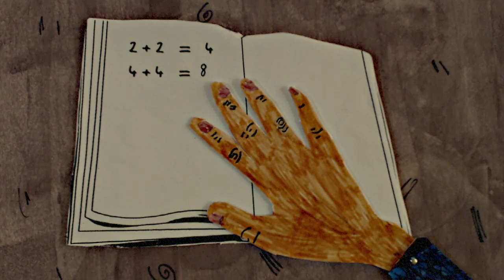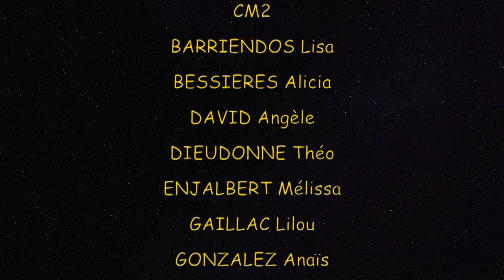JOSETA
Film d'animation en papier découpé  réalisé dans le cadre d'un atelier avec des enfants de CM1 et CM2  de l’Ecole Brassens a Baraqueville par l'Association Ciné-Animation.Juin 2017